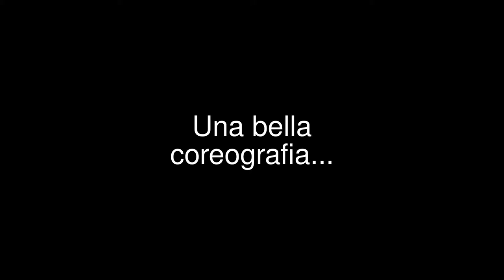Una bella coreografia...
Parrocchia S. Maria La Nova
Sant'Anastasia (NA)
Congresso parrocchiale
3 maggio 1986